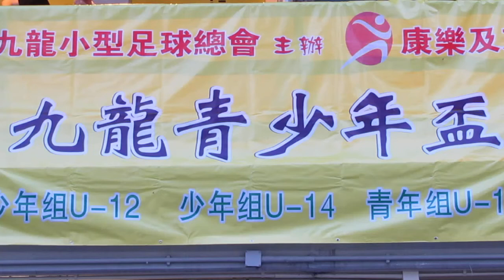育苗FC vs 晨曦(2014.8.4.九龍青少年盃U12小型球賽)精華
2014.8.4.麥花臣球塲 19:00 育苗FC(黃) 0:0 晨曦(藍)